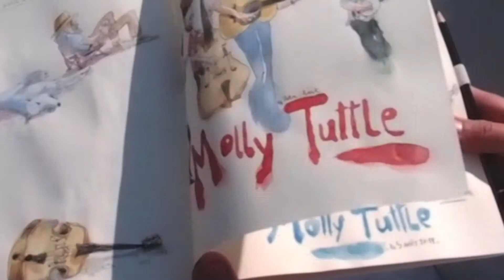2018 Signé Molly